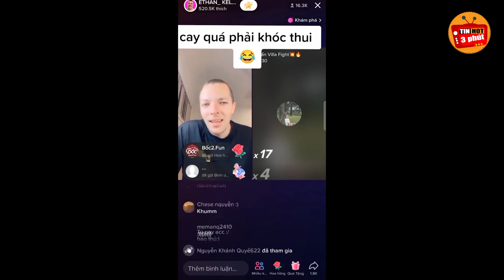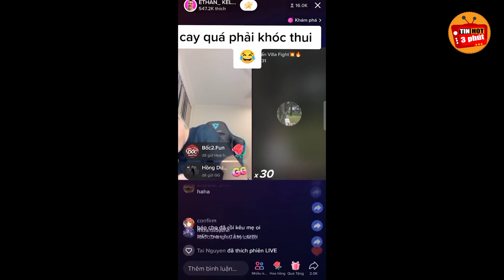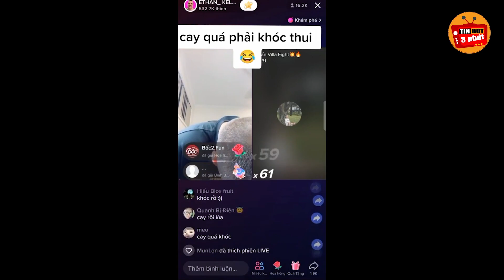Fan nhí Đạt Villa chửi nhau vs tiktoker thằng úc việt và cái kết đầy nước mắt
Fan nhí Đạt Villa chửi nhau vs tiktoker thằng úc việt và cái kết đầy nước mắt! Một tinh huống cười ra nước mắt với fan của đạt villa khi cay không làm gì được phải bật khóc khi thần tượng bị nói! hãy cùng tin hot 3 phút theo dõi nhé!